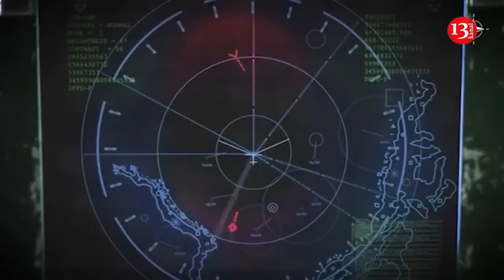People take to the seas as a way out of intensive Israeli bombardment of Lebanon